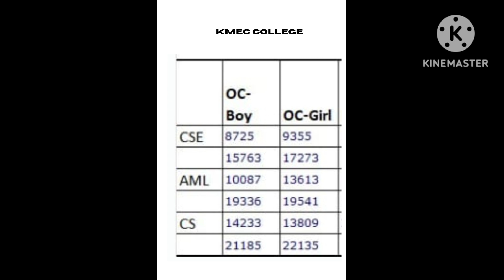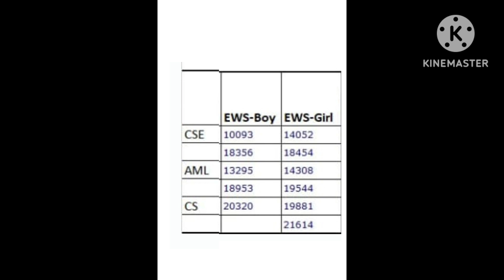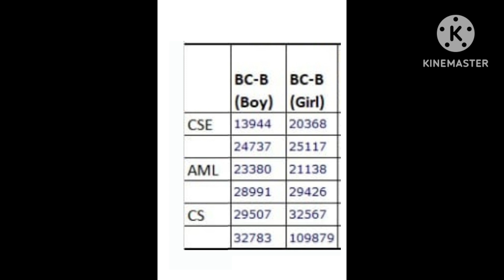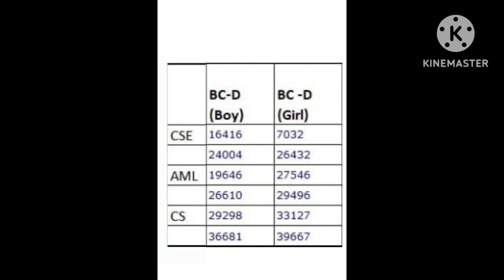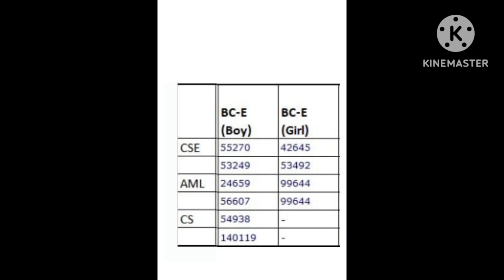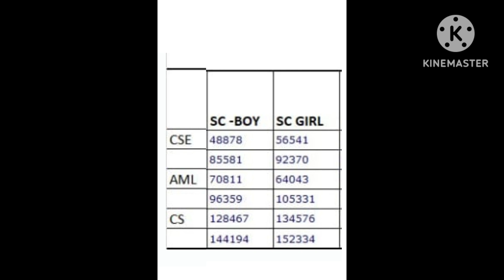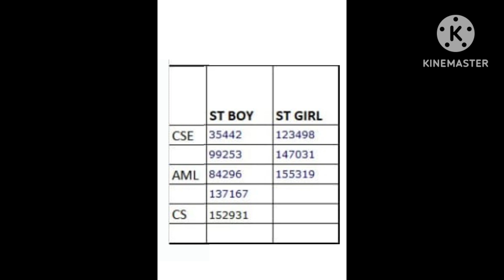KMEC COLLEGE TSEAMCET CUTOFF RANKS FOR ALL CATEGORIES